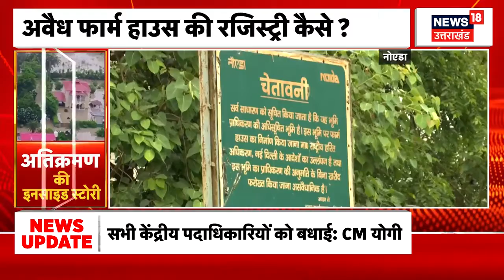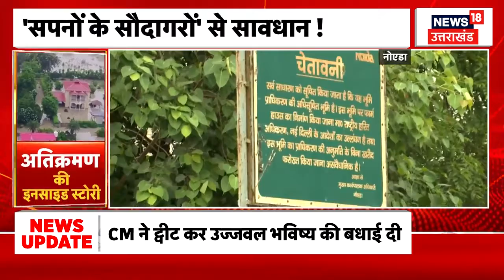Noida News: नदी किनारे डूब क्षेत्र में कब्जा कैसे? देखिए पूरी खबर | Top News | UP News | Latest News